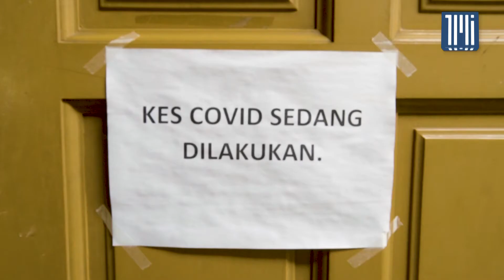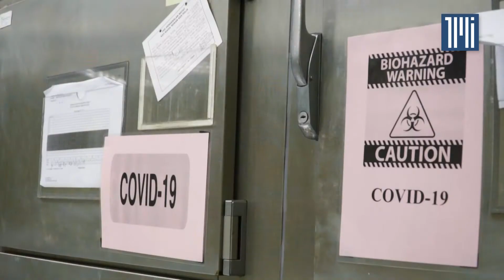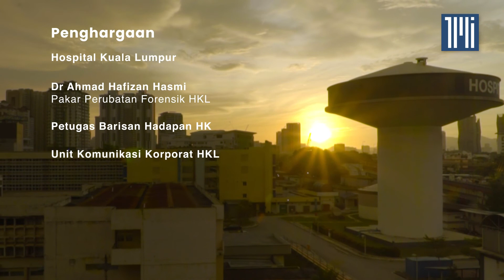Kematian luar Covid-19 meningkat? Penyiasat Forensik kekurangan peralatan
BERITA PENUH

Bedah siasat ke atas mayat Covid-19 memerlukan pasukan forensik yang terlatih, peralatan perlindungan diri (PPE) Tahap 3 serta fasiliti bilik bedah siasat bio-keselamatan tahap 3 (BSL-3).

Ini kerana, mereka terdedah dijangkiti virus tersebut ketika menentukan punca kematian terutama bagi kes Brought in Dead (BID).

Ikuti episod empat Parut Covid-19 yang menceritakan risiko penyiasat forensik ketika melakukan bedah siasat ke atas mayat Covid-19.